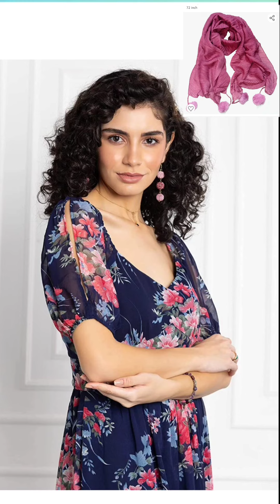Maxi dresses Matching Hijab Tips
MaxidressMatchingHijab Tips

How to select perfect match hijabs|For Chiffon Floral maxi Dresses!|Most reviewed Amazon Dress haul!